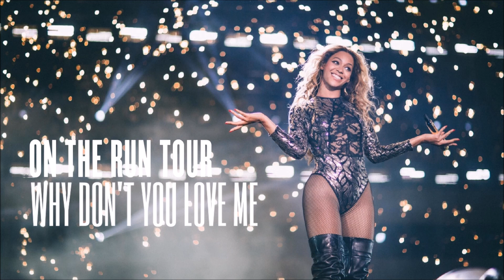BEYONCÈ - WHY DON'T YOU LOVE ME OTR TOUR STUDIO VERSION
Write me what you would like to hear in the DM of my Instagram account and I could satisfy your requests!

Picture taken by beyoncetribeitalia